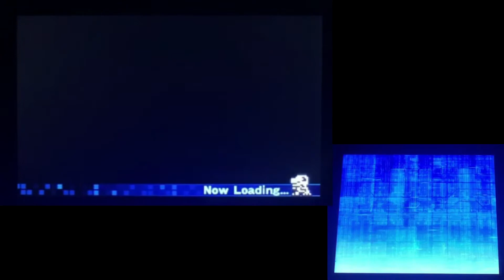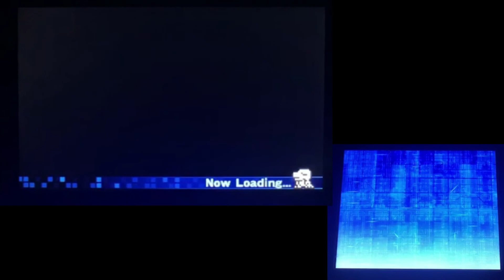Digimon World Re:Digitize Decode (English) Part 3: Niko The Chosen One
We begin in Digimon World Redigitize Decode to help out our "best" friend and the thot, while also meeting best girl and beating up the edge lord! Things are starting to get different!